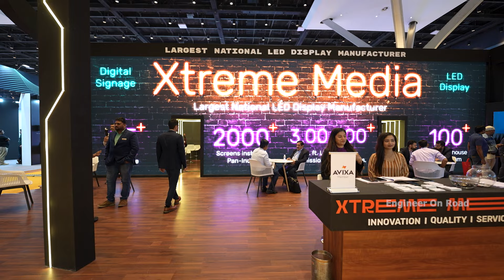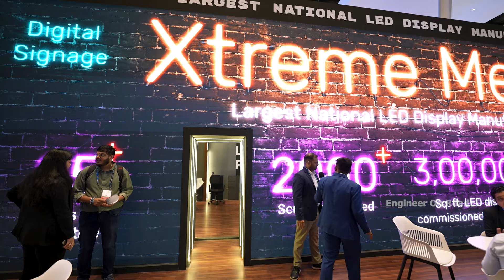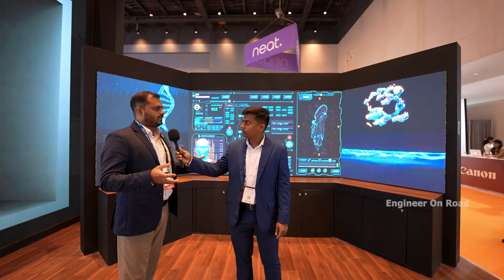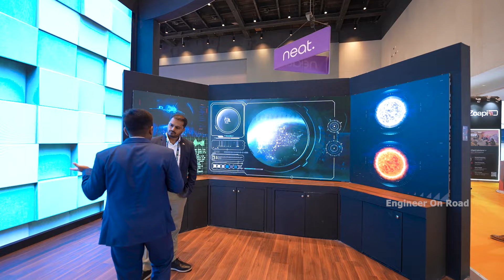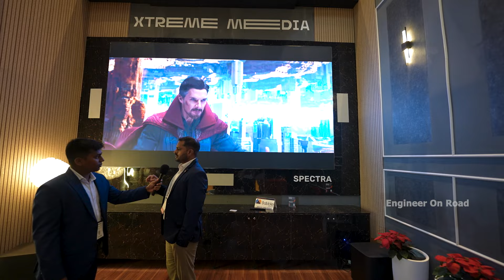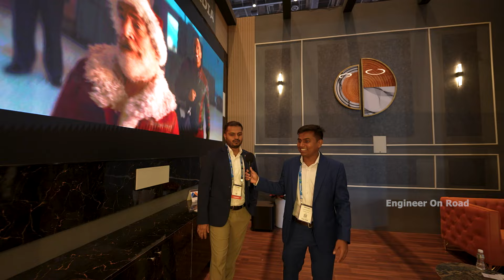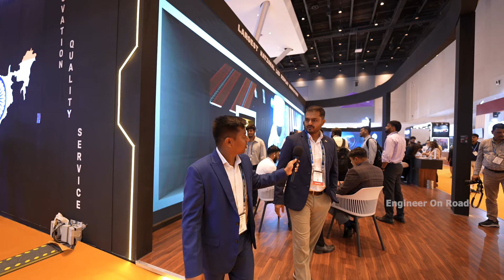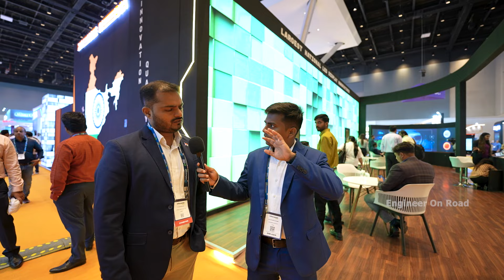पूरी दिवार को ही टीवी बना दिया 😱| Modern LED video wall solutions with Xtreme Media LED displays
Xtreme Media, a leading Indian brand, showcased their cutting-edge solutions at InfoComm India 2024, including LED Video Wall solutions, command and control room setups, home theater systems, and corporate meeting solutions. They specialize in tailor-made products such as smart digital signage, digital displays, and ultra-narrow bezel LED video walls. With a mission to become a global leader, Xtreme Media focuses on delivering superior quality products that enhance customer experiences across various industries.